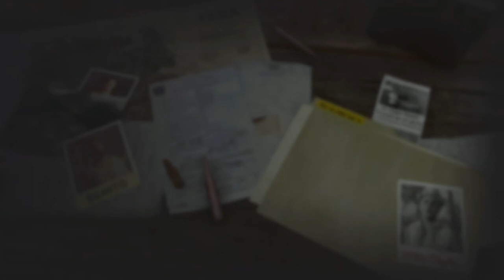FAR CRY 6 Walkthrough Part-5 (HINDI + ENGLISH)